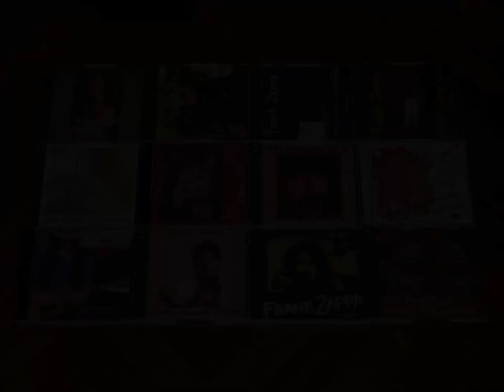Frank Zappa Halloween 77: The 29/10 Guitar Solos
Halloween 77: The 29/10 Guitar Solos
WARNING: THIS IS NOT A OFFICIAL ALBUM!
This is from my own private collection.
This is a 14 guitar solos collection, recorded live at the Palladium (New York), 29 October 1977.
You can find all these solos in their exalting original context in the new "Halloween 77" official box set.
I hope this collection will encourage all fans to buy the official box. It's worth it! It is a well of gems!
Between the solos, to make listening enjoyable, I created "segue", they are the result of numerous cuts and sewn.
(If you find something here - pic, video or music - that you believe shouldn’t be here,
please let me know and I will remove it)
Frank Zappa, Terry Bozzio, Tommy Mars, Peter Wolf, Adrian Belew,
Ed Mann, Patrick O’Hearn

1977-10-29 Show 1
00:00  The Torture Never Stops  5,58
05:57  City Of Tiny Lites  3,05
09:02  Conehead  5,30
14:33  Lather  2,01
16:34  Wild Love  6,33
23:08  Punky’s Whips  1,12
24:21  Muffin Man  3,08

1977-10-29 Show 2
27:03  The Torture Never Stops  4,31
32:02  Conehead  6,29
38:31  Lather  1,47
40:19  Wild Love  10,08
50:28  City Of Tiny Lites  3,22
53:51  Punky’s Whips  1,35
55:26  Muffin Man  2,57